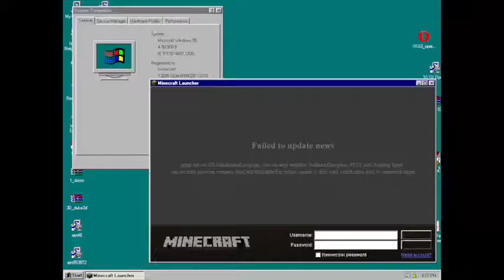themicrosoftsound.wav variations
Various Windows 95-related stuff, including a cappella versions of "The Microsoft Sound". Some was generated with replicate.com models for computer vision and aural content. One image was with pixray/text2image with a text prompt including the words "windows 95" and "irix", another was also made with pixray/text2image with a text prompt featuring the terms "windows 95" and "ubuntu", and yet another one was made in an image synthesis model known as "gdpm" using a screenshot of Windows 95 mixed with a screenshot of Ubuntu 22.04 Jammy Jellyfish. was used for a cappella vocalizations of themicrosoftsound.wav.